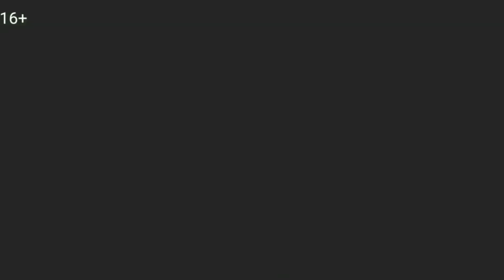An interesting movie for a family evening (in the fantasy genre).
Dive into the enchanting world of fantasy with our new YouTube video! Open the doors to magical realms where reality blends with imagination. Explore captivating stories, stunning visual effects, and unexpected plot twists. An exciting journey awaits you in the realm of fantasy, where every moment is filled with magic. Get ready for adventures that will bring your imagination to life!